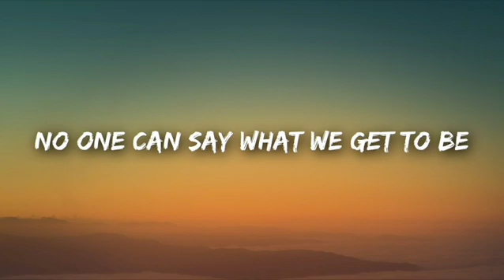Ｒｅｗｒｉｔｅ Ｔｈｅ Ｓｔａｒｓ 𝙕𝙖𝙘 𝙀𝙛𝙧𝙤𝙣 & 𝙕𝙚𝙣𝙙𝙖𝙮𝙖